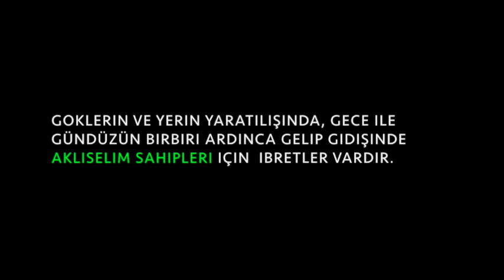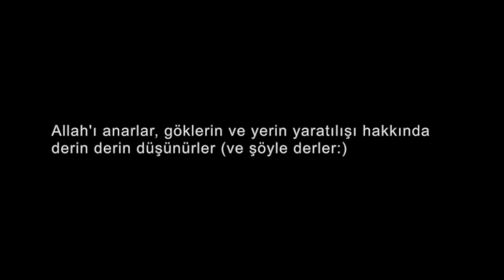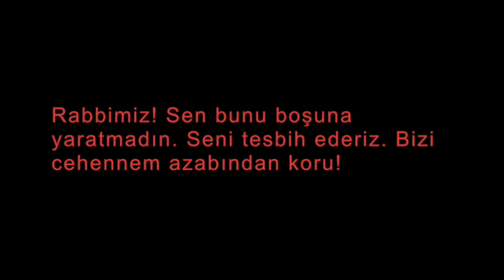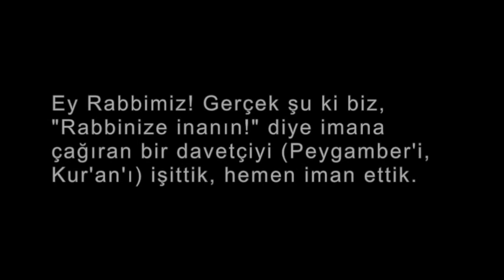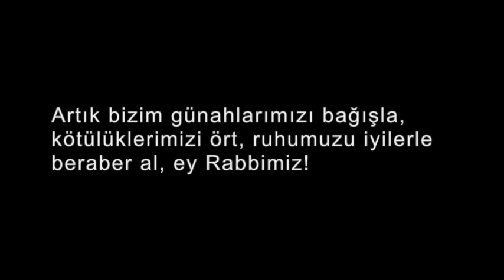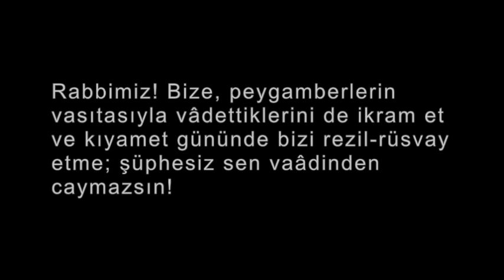Al-i Imran 190:194 Huseyin Kandemir